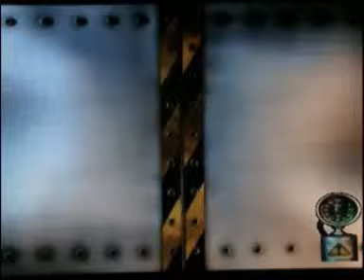Let's Play Robot Wars: Arenas Of Destruction, Part 2 - Shunt Wants To Play Tennis With Fangs Wang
after 4 long long months of battleing with college work an boredam, i break through to make part 2 ! of my lets play robot wars arenas of destruction! enjoy people! :)